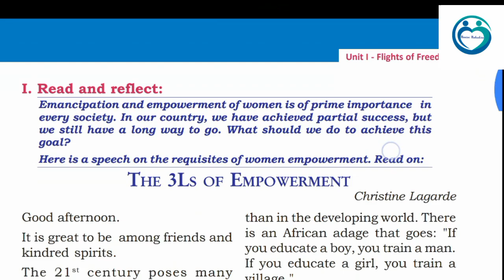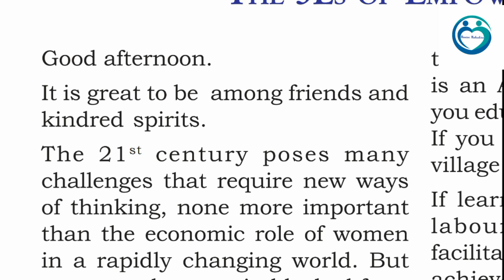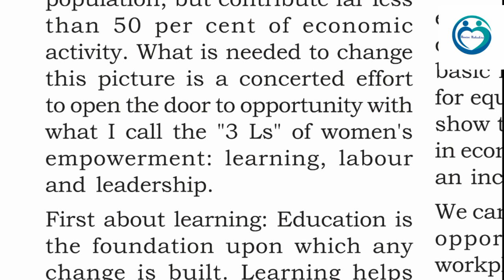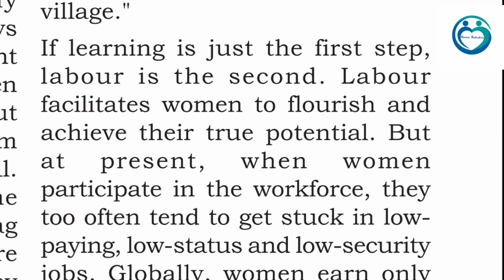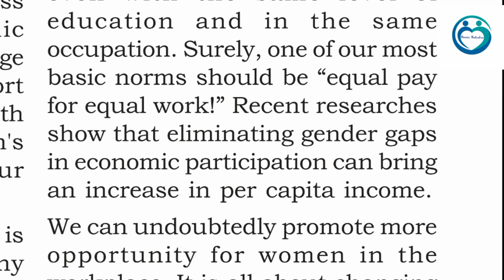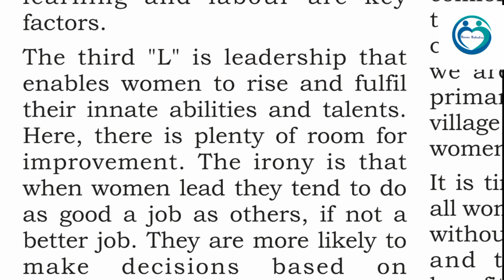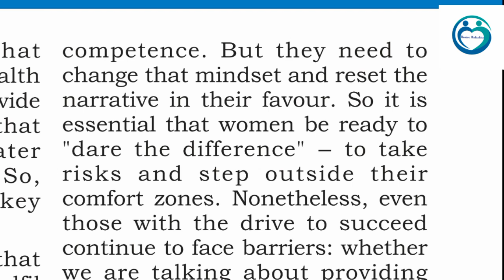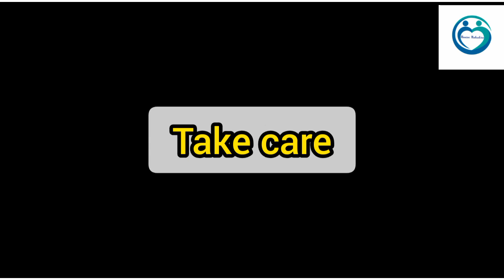Plustwo English | 3 L's of empowerment | Malayalam